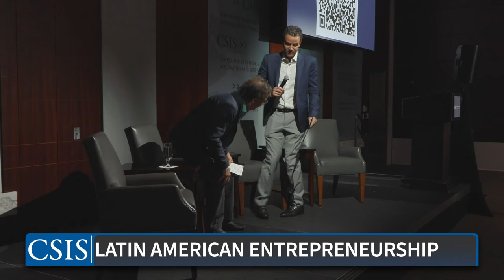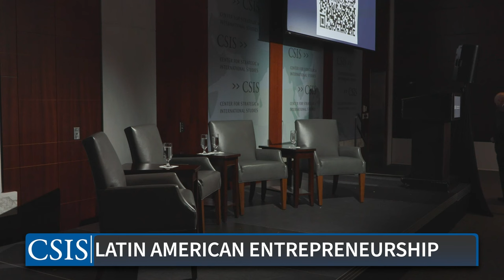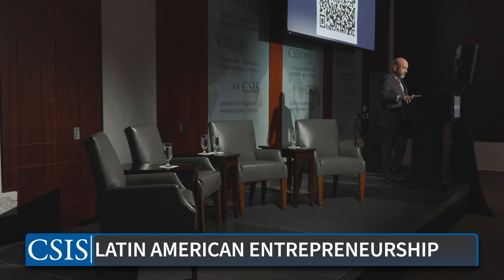The Future of Latin America’s Entrepreneurial Ecosystem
Join the CSIS Americas Program for a conversation on Latin America’s start-up culture and its entrepreneurial landscape.

In 2021, Latin America became one of the fastest-growing regions in terms of venture capital investment, and by the end of the year, it was home to 47 privately held start-ups valued at over $1 billion (known colloquially as “unicorns”). In 2022, however, there was a sharp decline in venture capital investment, which brought new challenges to entrepreneurs in the region. The event will focus on how Latin America’s investment climate, hampered by high inflation and rising interest rates, can adapt to become resilient to these changes and manage to sustain growth.

The event will feature David Velez, CEO of Nubank, Adolfo Babatz, Co-Founder and CEO of Clip, and Carlos Garcia Ottati, Founder and CEO of Kavak.

This event was made possible through the generous support of the Chubb Corporation and General Atlantic.